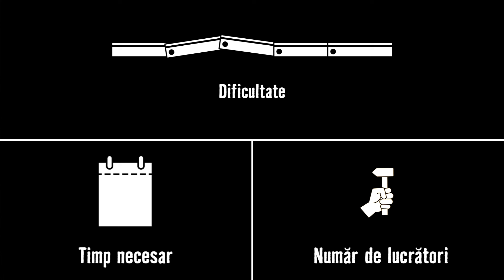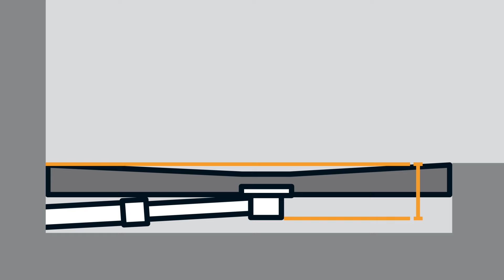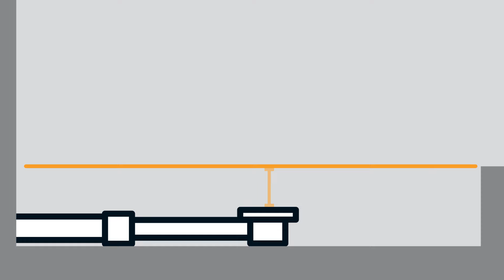Montarea dușului la nivelul pardoselii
Cum se montează dușul la nivelul pardoselii, cu sifon de scurgere? Îți arătăm cum se face în acest film, din seria „Academia Meșterului HORNBACH”.